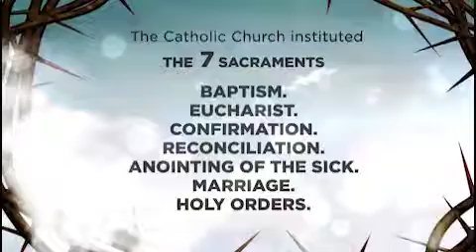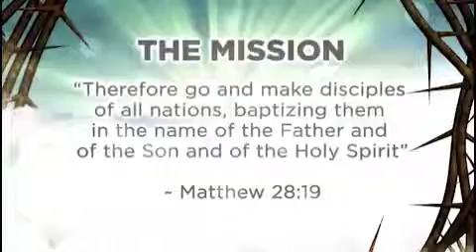A Strong Start in the Faith: The Catholic RCIA Stages